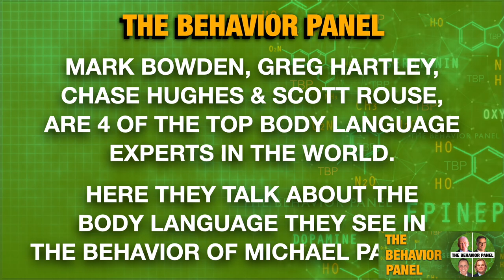💥 Man Swallowed By Whale: Did It Really Happen To Michael Packard?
Man swallowed by whale is the headline, but how true is this amazing story. Four of the worlds top body language and behavior experts analyze the interview with Mike Packard who claims he survived being eaten by a whale.

A Massachusetts man had a whale of a tale to tell Friday -- though it's one plenty of people thought was more of a fish tale. But Cape Cod commercial lobster diver Michael Packard's injuries and his diving mate's own account back Packard's story that he was briefly swallowed by a humpback whale off the coast of Cape Cod. He recounted the harrowing -- and painful -- moment he realized that he was in the closed mouth of one of the world's biggest creatures. Experts said the encounter was rare, and likely a complete accident. Packard was in about 45 feet of water when "I just felt this truck hit me and everything just went dark," he said. At first he thought he'd been eaten by a white shark -- the feared sharks have become fixtures off the coast of Cape Cod in the summer -- then he realized it didn't have teeth: "I said, 'Oh my god, I'm in the mouth of a whale.'" Packard's crew mate Josiah Mayo was driving the boat and following him on his dive. "It was just a huge splash and kind of thrashing around," said Mayo. "I saw Michael kind of pop up within the mess and the whale disappeared." Harbormaster Don German said at first he didn't believe what he was hearing when he got the call about the incident. "Honestly, we all kind of thought, 'OK, this is far fetched,' but then, when we got word from the injured gentleman, we realized it was an actual incident."

The story of Jonah and the Whale, one of the oddest accounts in the Bible, opens with God speaking to Jonah, son of Amittai, commanding him to preach repentance to the city of Nineveh. Jonah rebels, gets swallowed by a great fish, repents, and, at last, fulfills his mission. While many dismiss the story as a work of fiction, Jesus referred to Jonah as a historical person in Matthew 12:39–41.

The Behavior Panel comprises the world's top body language and behavior experts: Scott Rouse, Mark Bowden, Chase Hughes, and Greg Hartley. They analyze behavior and body language in videos of public interest. This non-partisan group aims to educate and entertain, focusing on nonverbal communication, deception detection, behavioral analysis, statement analysis, interrogation, and resistance to interrogation. Through careful examination of gestures, expressions, linguistics, and cultural context, they reveal truths and deceptions. The Behavior Panel is prominently featured on The Dr. Phil Show and has its own show on the US TV Network, Merit Street Media.Scott Rouse Mark Bowden Chase Hughes Greg Hartley

the behavior panel body language ghost Derek Van Schaik Believing Bruce Profiler Task Force crime talk crimetalk forensic psychology crime documentary netflix series casefile true crime podcast antisocial personality disorder

Chapters:

0:00 Body Language: Whale Encounter Analysis
7:24 Interview Body Language Analysis
13:39 Michael Packard's Behavior Analysis
20:51 Diver's Lobster Dive Twist
27:06 Deception in Storytelling Analysis
34:20 Swallowed by a Whale Experience
41:02 Stress in Storytelling Analysis
48:55 Emotional Reporting Techniques
55:58 Language and Nonverbal Cues Analysis
1:02:11 Surviving Inside a Whale
1:09:21 Impact of Traumatic Experiences
1:16:39 Community Perception Analysis
1:23:27 Critique on Whale Encounter Narrative